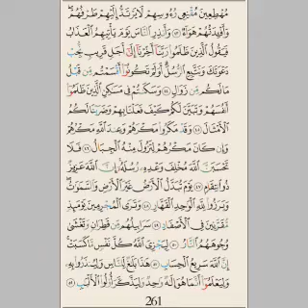Qoran Daily ~ PAGE: 261 | {Quran Isobanuye mu kinyarwanda, mu myandikire✍️📃👇}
Surah *_Ibrahim_*: Ayah *_43_*

مُهۡطِعِينَ مُقۡنِعِي رُءُوسِهِمۡ لَا يَرۡتَدُّ إِلَيۡهِمۡ طَرۡفُهُمۡۖ وَأَفۡ‍ِٔدَتُهُمۡ هَوَآءٞ
*(Bazava mu mva zabo) bihuta bararamye, bakanuye ubudahumbya, kandi imitima yabo yabaye ibishushungwe (kubera ubwoba).*

Surah *_Ibrahim_*: Ayah *_44_*

وَأَنذِرِ ٱلنَّاسَ يَوۡمَ يَأۡتِيهِمُ ٱلۡعَذَابُ فَيَقُولُ ٱلَّذِينَ ظَلَمُواْ رَبَّنَآ أَخِّرۡنَآ إِلَىٰٓ أَجَلٖ قَرِيبٖ نُّجِبۡ دَعۡوَتَكَ وَنَتَّبِعِ ٱلرُّسُلَۗ أَوَ لَمۡ تَكُونُوٓاْ أَقۡسَمۡتُم مِّن قَبۡلُ مَا لَكُم مِّن زَوَالٖ
*Unaburire abantu umunsi ibihano bizabageraho, maze inkozi z’ibibi zikavuga ziti “Nyagasani wacu! Turindirize igihe gito twitabe umuhamagaro wawe tunakurikire Intumwa zawe. (Maze zibwirwe ziti) “Ese ntimwari mwararahiye mbere ko mutazava ku isi (kandi ko nta zuka rizabaho)?”*

Surah *_Ibrahim_*: Ayah *_45_*

وَسَكَنتُمۡ فِي مَسَٰكِنِ ٱلَّذِينَ ظَلَمُوٓاْ أَنفُسَهُمۡ وَتَبَيَّنَ لَكُمۡ كَيۡفَ فَعَلۡنَا بِهِمۡ وَضَرَبۡنَا لَكُمُ ٱلۡأَمۡثَالَ
*Kandi mwanatuye mu mazu ya ba bandi bihemukiye, nyamara mwari mwaramenye neza ibyo twabakoreye (kubarimbura), ndetse twanabahaye ingero nyinshi (ntimwazitaho).*

Surah *_Ibrahim_*: Ayah *_46_*

وَقَدۡ مَكَرُواْ مَكۡرَهُمۡ وَعِندَ ٱللَّهِ مَكۡرُهُمۡ وَإِن كَانَ مَكۡرُهُمۡ لِتَزُولَ مِنۡهُ ٱلۡجِبَالُ
*Kandi rwose bacuze imigambi yabo ariko Allah ni We uburizamo imigambi yabo, n’ubwo bwose imigambi yabo idashobora kurimbura imisozi.*

Surah *_Ibrahim_*: Ayah *_47_*

فَلَا تَحۡسَبَنَّ ٱللَّهَ مُخۡلِفَ وَعۡدِهِۦ رُسُلَهُۥٓۚ إِنَّ ٱللَّهَ عَزِيزٞ ذُو ٱنتِقَامٖ
*Kandi ntugakeke na rimwe ko Allah azica isezerano yasezeranyije Intumwa ze. Mu by’ukuri Allah ni Umunyacyubahiro bihebuje, Nyirukwihimura bikaze.*

Surah *_Ibrahim_*: Ayah *_48_*

يَوۡمَ تُبَدَّلُ ٱلۡأَرۡضُ غَيۡرَ ٱلۡأَرۡضِ وَٱلسَّمَٰوَٰتُۖ وَبَرَزُواْ لِلَّهِ ٱلۡوَٰحِدِ ٱلۡقَهَّارِ
*(Munibuke) umunsi isi izahindurwamo indi si ndetse n’ibirere (bigahindurwamo ibindi), hanyuma (ibiremwa byose) bigahagarikwa imbere ya Allah, Umwe rukumbi, Umunyembaraga z’ikirenga.*

Surah *_Ibrahim_*: Ayah *_49_*

وَتَرَى ٱلۡمُجۡرِمِينَ يَوۡمَئِذٖ مُّقَرَّنِينَ فِي ٱلۡأَصۡفَادِ
*Kuri uwo munsi, uzabona inkozi z’ibibi ziri ku ngoyi (ziboshywe amaguru n’amaboko).*

Surah *_Ibrahim_*: Ayah *_50_*

سَرَابِيلُهُم مِّن قَطِرَانٖ وَتَغۡشَىٰ وُجُوهَهُمُ ٱلنَّارُ
*Imyambaro yabo izaba ikozwe muri godoro, kandi uburanga bwabo buzaba bupfutswe n’umuriro.*

Surah *_Ibrahim_*: Ayah *_51_*

لِيَجۡزِيَ ٱللَّهُ كُلَّ نَفۡسٖ مَّا كَسَبَتۡۚ إِنَّ ٱللَّهَ سَرِيعُ ٱلۡحِسَابِ
*(Ibyo) ni ukugira ngo Allah ahembere buri muntu ibyo yakoze. Mu by’ukuri Allah ni ubanguka mu ibarura.*

Surah *_Ibrahim_*: Ayah *_52_*

هَٰذَا بَلَٰغٞ لِّلنَّاسِ وَلِيُنذَرُواْ بِهِۦ وَلِيَعۡلَمُوٓاْ أَنَّمَا هُوَ إِلَٰهٞ وَٰحِدٞ وَلِيَذَّكَّرَ أُوْلُواْ ٱلۡأَلۡبَٰبِ
*Iyi (Qur’an) ni ubutumwa ku bantu, kugira ngo bukoreshwe mu kubaburira, no kugira ngo banamenye ko (Allah) ari We Mana imwe rukumbi, ndetse no kugira ngo abafite ubwenge babikuremo isomo.*